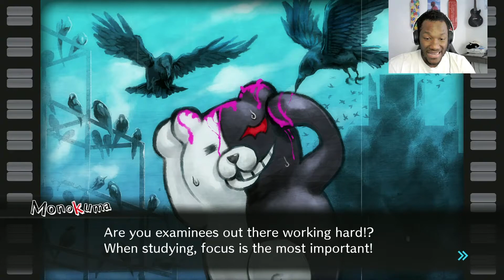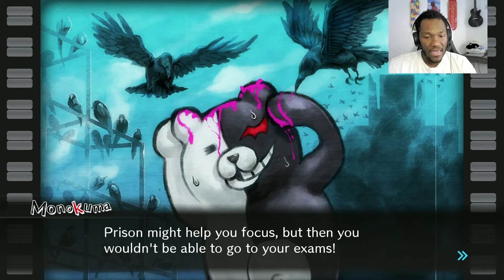ARE WE BEST FRIENDS? | Danganronpa V3 Pt 19